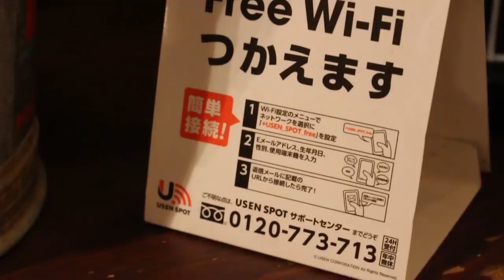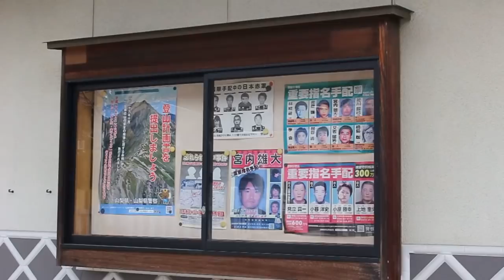Pourquoi le Japon est le pays le plus sûr au Monde ?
Pourquoi le Japon est-il considéré comme l'un des pays le plus sûr au monde ? Réponse en vidéo !

Dans cette vidéo je vous explique pourquoi et comment le Japon a-t-il réussi à devenir le pays le plus sécurisé et sûr au monde. Nous avons également demandé aux Japonais ce qu'ils pensaient et de comparer avec leur expérience de voyage à l'étranger.

N'hésite pas à y aller de ton petit commentaire et petit poce jaune ça fait toujours plaisir l'ami !